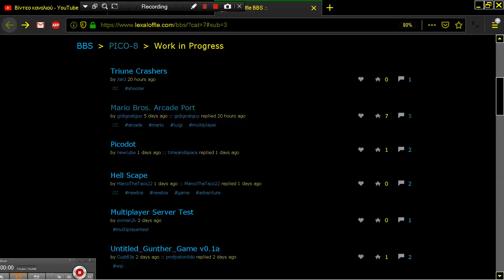TRIUNE CRASHERS TRI UNE CRUSHERS PICO 8 Fantasy Virtual Console Lexaloffle Games www lexaloffle com